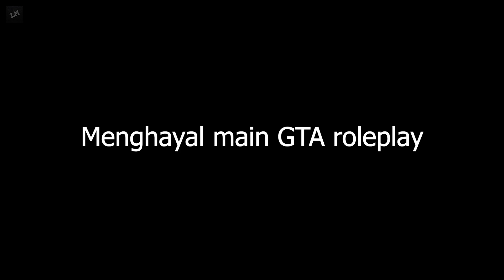GTA V Online Indonesia - Kerandoman saat main GTA Online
Video pertama di chanel ini, semoga menghibur, maaf jika ada kata kurang sopan dan kekurangan dalam video ini, peace :)

Biaggi#7681
Dotachin#1142
jbt#0969